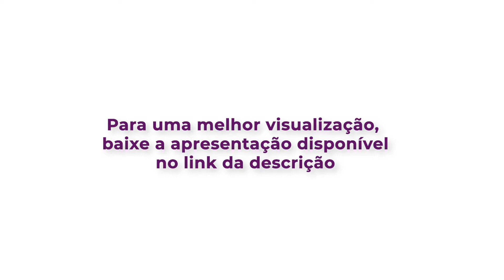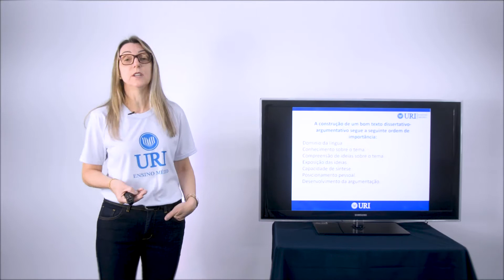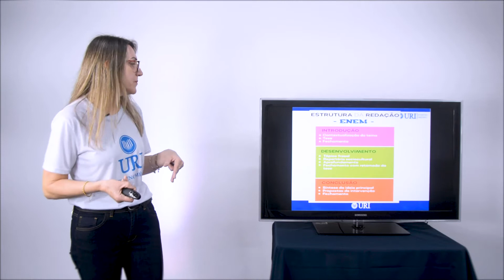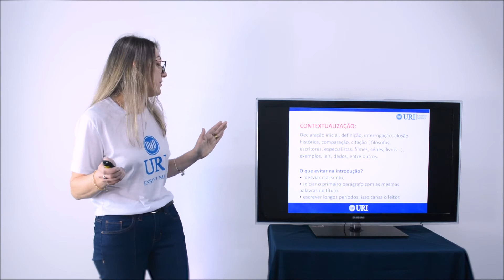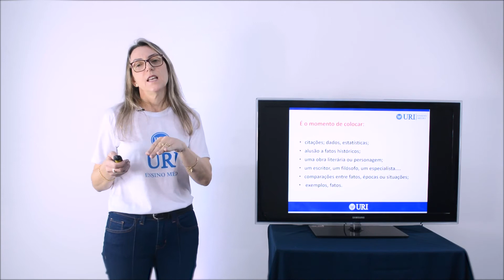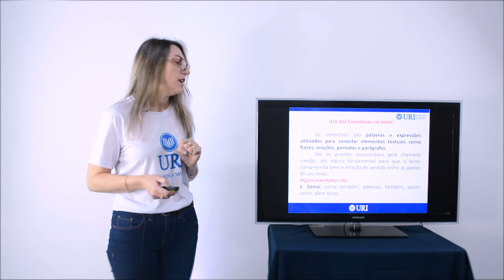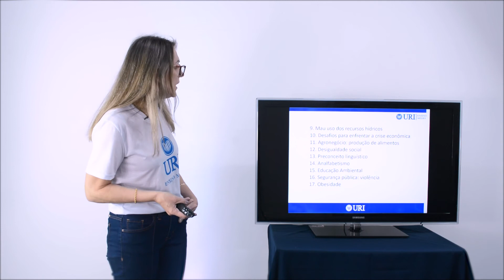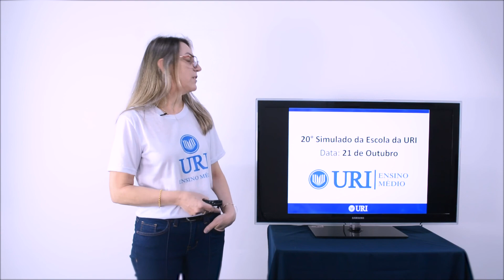14/10 - Aulão de Redação.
O tema do aulão de hoje para preparação do Enem é sobre Redação. Então te prepara bem pra tirar aquela notão!

Clique no link e tenha acesso aos slides para acompanhar as aulas